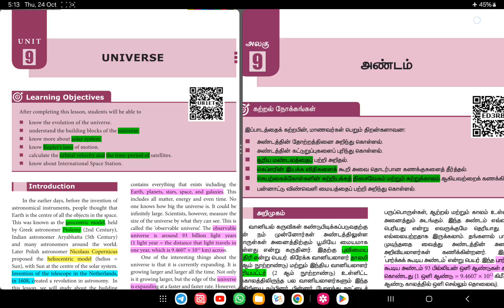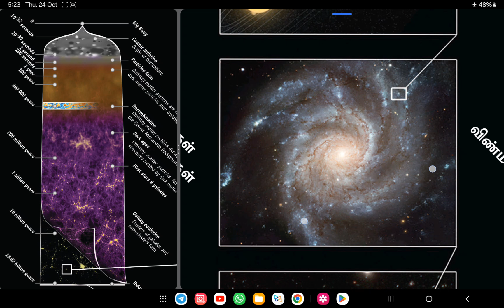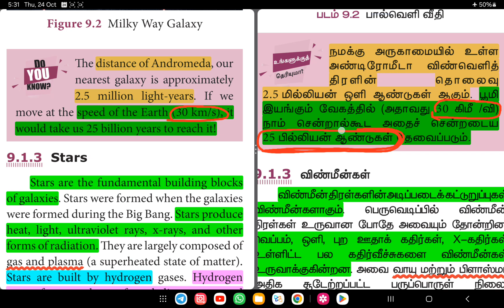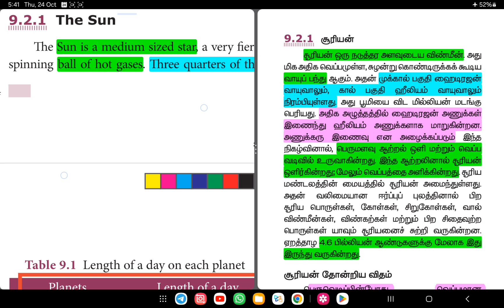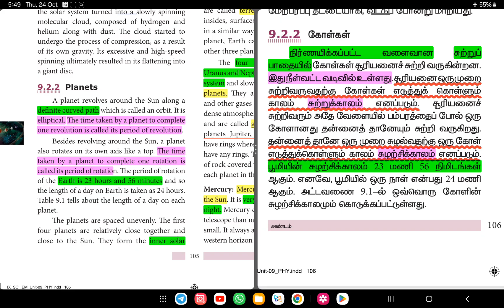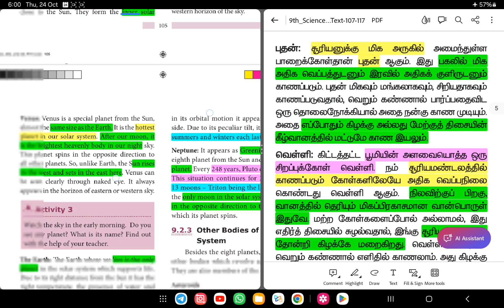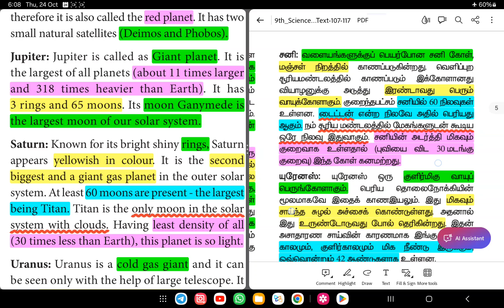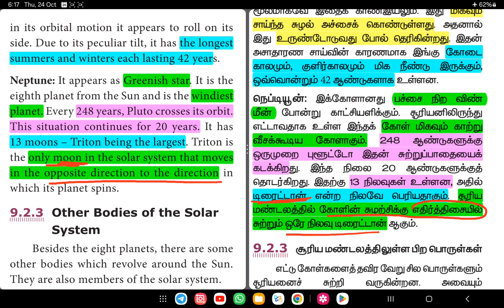🌍 9th - UNIVERSE & SOLAR SYSTEM | Mr. JEYAPAL physics science tnpscscience (@TNPSC_MATHS-98. )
TOPIC WISE PLAY LIST
SAIS ACADEMY 60 DAYS MATHS SHEETS (All topics in one playlist)